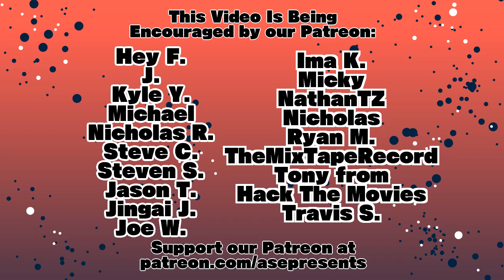Mint Salad Saw The Return of the Living Dead 3 (MOVIE REVIEW)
I think this movie is better than the second movie but not as good as the first one. I like the angle of following someone who is a zombie but isn't eating brains until the end.

This movie was requested by one of my $20 patrons. If you would like to request a movie review once or monthly, go